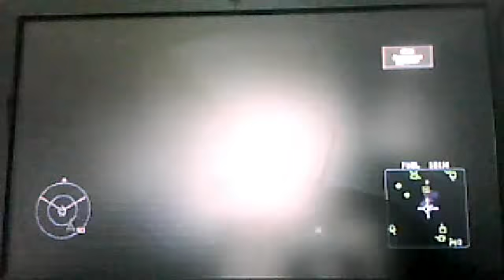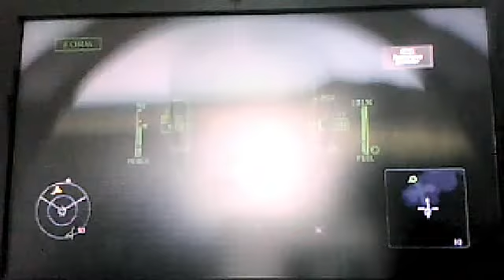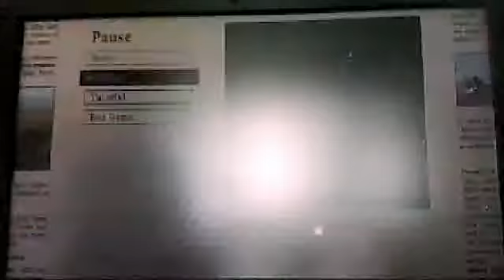over G saab grippen montage